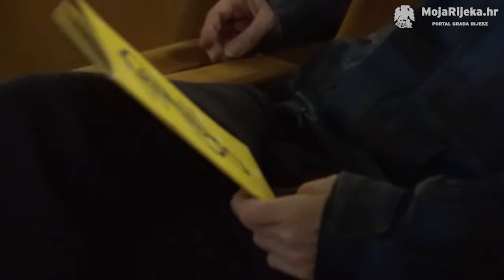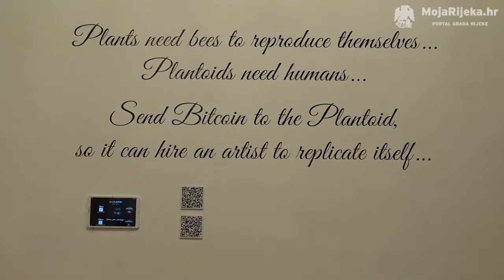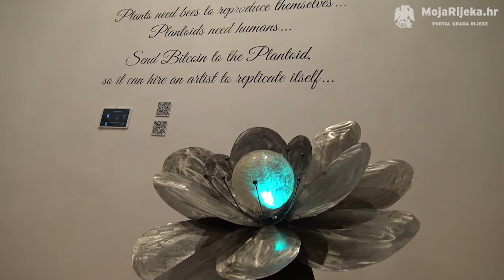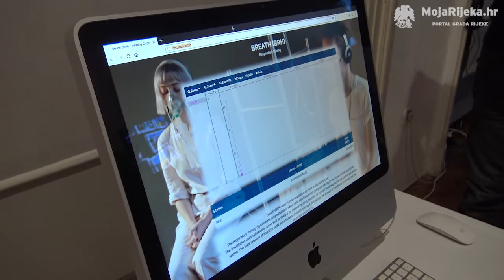MojaRijeka.hr - U Filodrammatici otvorena izložba „Novi svjetski poredak“